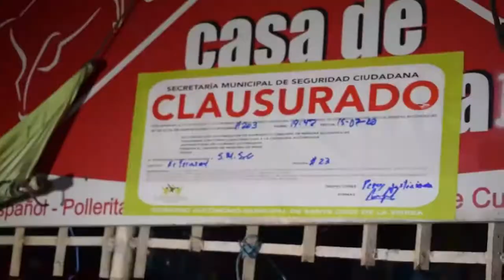Clausura de locales que infringen horarios de cuarentena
El Gobierno Autónomo Municipal de Santa Cruz de la Sierra a través de la Secretaría de Seguridad Ciudadana realizó la clausura de locales de expendio de bebidas alcohólicas que se encontraban infringiendo los horarios de la cuarentena.